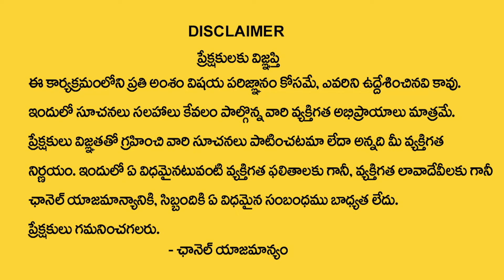వృషభరాశి వారికి 2024లో 100% జరిగిదే ఇదే ? | Vrushaba Rasi 2024 Rasi Phalalu | Taurus Sign | MQUBE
Watch ►  వృషభరాశి వారికి 2024లో 100% జరిగిదే ఇదే ? | Vrushaba Rasi 2024 Rasi Phalalu  | Taurus Sign | MQUBE